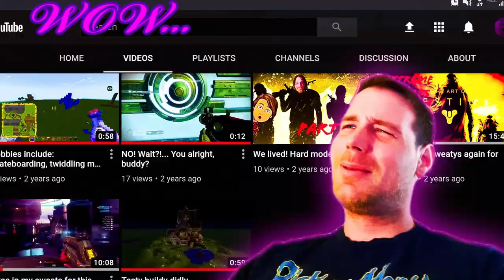Them Thick Ol' Birthin Hips! | The SIMPS 4 #5 | Dec 18th Livestream 2